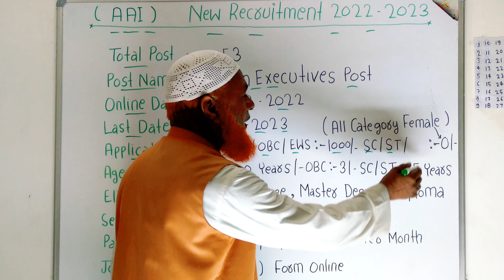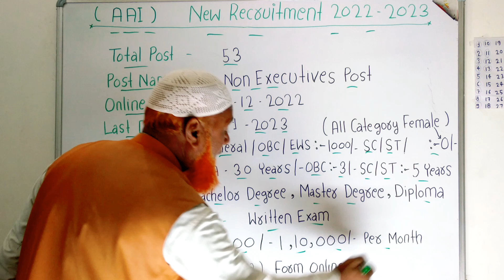AAI New Recruitment 2022 2023 | Non Executive Post Vacancy 2022 2023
aai vacancy 2022 syllabus
aai vacancy 2022 online apply
aai vacancy 2022 age limit
aai vacancy 2022 eligibility
aai vacancy 2022 selection process
aai vacancy 2022 application fee
aai vacancy 2022 job location
aai vacancy 2022 qualification
aai vacancy 2022 sarkari result
aai vacancy 2022 salary
aai vacancy 2022 tamil
airport authority of india recruitment 2022
airport authority of india recruitment 2022 syllabus
airport authority of india recruitment 2022 age limit
airport authority of india recruitment 2022 all india
airport authority of india recruitment 2022 post name
airport authority of india recruitment 2022 total post
airport authority of india recruitment 2022 eligibility
airport authority of india recruitment 2022 application fee
airport authority of india recruitment 2022 apply mode

AAI New Recruitment 2022 | AAI New Vacancy 2022 | AAI New Bharti 2022